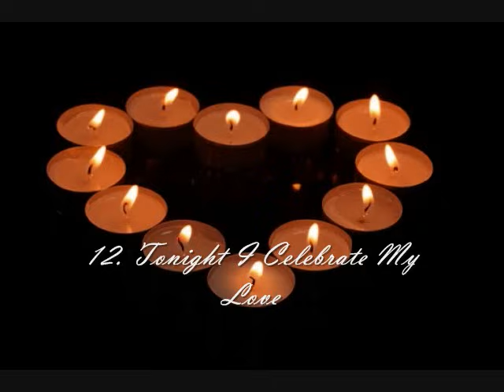Carl Doy - Piano by Candlelight Disc 2 (1994) [full length album]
This is from a Time Life Collection of the same name in case you wish to purchase Doy's music.

Track list appears in video. Reparto de canciones aparece en el video. Enjoy! !Que disfruten!